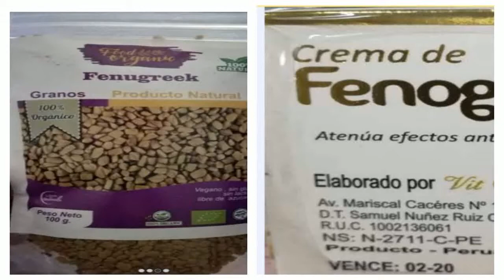PROPIEDADES DEL FENOGRECO / Fenogreco Que Es, Propiedades Y Como Consumirlo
PROPIEDADES DEL FENOGRECO - propiedades del fenogreco, para la salud.
Para Que Sirve El Fenogreco En Las Mujeres Propiedades Del Fenogreco Para AdelgazarPlenamente Vivo,
Propiedades Del Fenogreco Para El Busto  Fenogreco Para El Hombre Fenogreco ContraindicacioneS.